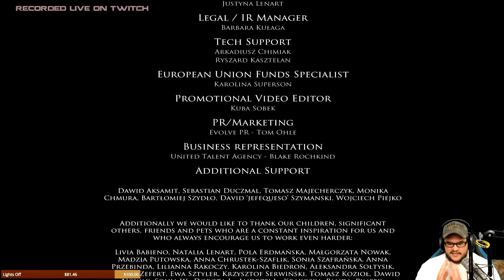Layers Of Fear // Part 6 // Contemplation